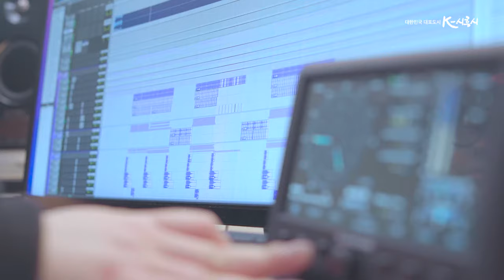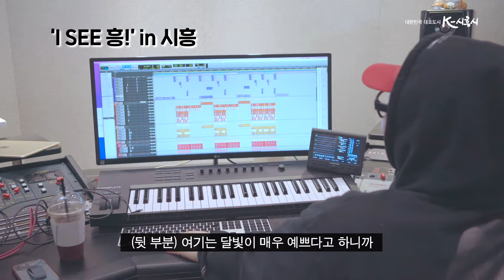[단독인터뷰] I SEE 흥! 제작 이야기 (with. 신사동 호랭이)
시흥시청, 신사동 호랭이 단독 인터뷰!
I SEE 흥! 제작기에 대한 모든 것을 알아보는 시간!
혹시... 시흥시 호랭이로 개명하나요...?